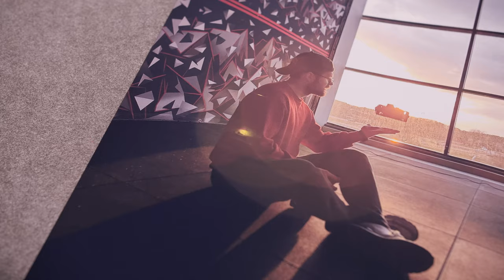SPAUSDINTUVAS HP SMART TANK 580 | VIENAS RAŠALO PAPILDYMAS TRIMS AR DAUGIAU METŲ || UNBOX RING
Nuo Šarūno stalo šį kartą sveikinasi spausdintuvas HP Smart Tank 580. Ką reikia žinoti?

- Rašalinis spausdintuvas gali būti (ir yra) pigesnis nei lazerinis
- Dvigubas kaklelis rašalo buteliukuose – viso gero stalo, daiktų ir drabužių apsitaškymams
- Su kartu prie printerio pridėtais rašalo buteliukais galima atspausdinti ±18 tūkst. nespalvotų kopijų + papildomi 6 tūkst. su spalvotu rašalu.
- Vienos nuotraukos spausdinimas ant fotopopieriaus užtruko – 5 min 22 sek.

Spausdintuvas labai multifunkcinis ir puikiai tinka namams: tiek mokslams, tiek darbams, tiek asmeninėms reikmėms. Plačiau apie viską žiūrėk laidoje!

„Laisvės TV X" – lietuviškas YouTube kanalas